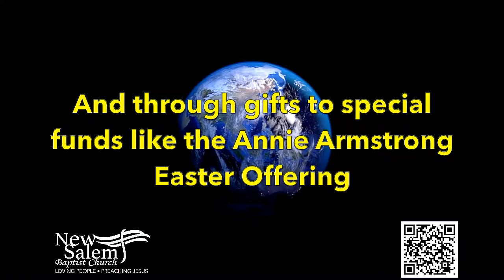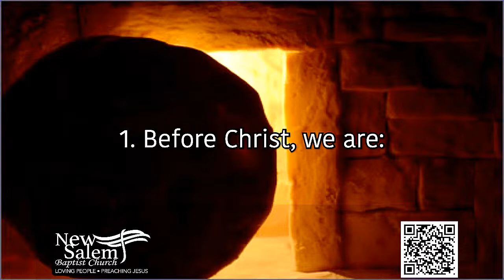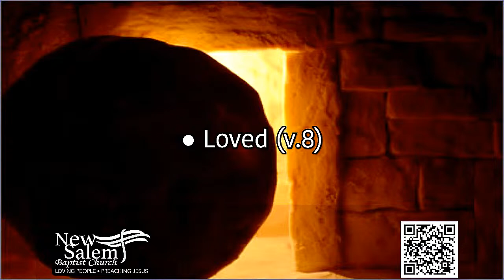Worship with New Salem for March 31, 2024.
Happy Easter! Thank you for joining New Salem for worship on Sunday, March 31, 2024! Join with us as we celebrate our risen Savior!. Today's sermon is entitled "No Greater Love".

This program is made possible through the generous support of the members and friends of New Salem Baptist Church.

The following music was used in today's countdown & offering segments, licensed via Soundstripe:

COUNTDOWN:
" Altar Call" by Cody Martin
BAZNNY8RZTQQICBW

Offering
I6QUL1BESKC4AIIR